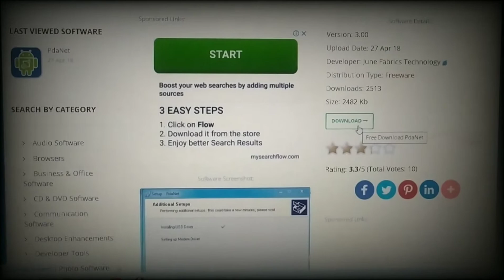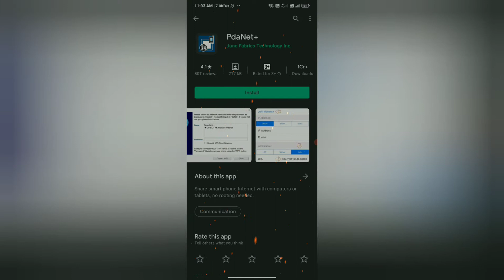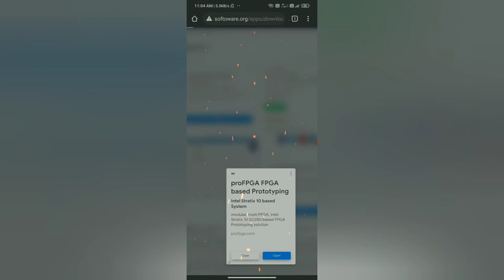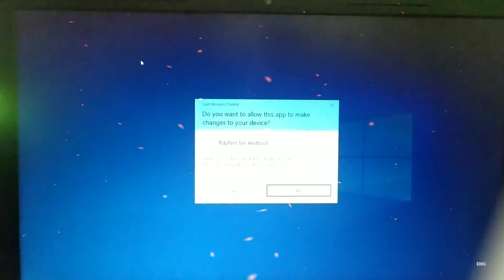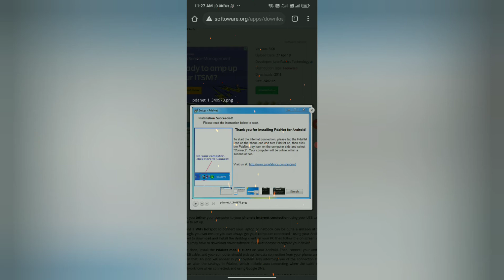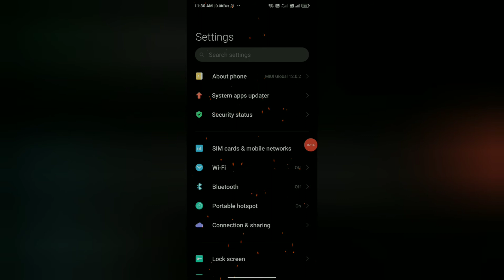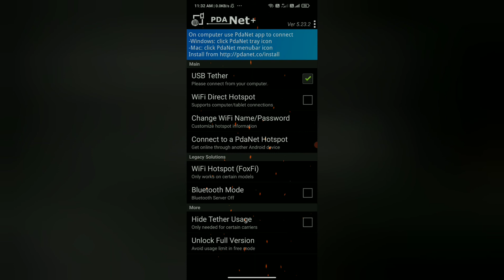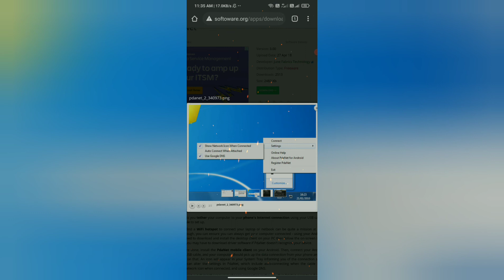How to share mobile internet to windows xp | mobile se windows xp me net kese chalaye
hello dosto Aaj mai aap ko batane ja rahe hai ki windows xp mai android Phone se internet connect karne ka trika . If you are looking for the steps to connect a Windows® XP based PC to the Internet, Take note that, you can easily connect your computer to the Internet. Now, all that is required of you is that you follow a few simple steps

PdaNet lets you tether your computer to your phone's Internet connection using your USB cable, and it's really simple to set up.

Trying to find a WiFi hotspot to connect your laptop or netbook can be quite a mission at times. With PdaNet though, you can ensure you can always get your computer connected - using your Android phone. You just need to download and install the desktop client on your PC then follow the on-screen instructions. Note that you may have to download driver software if PdaNet doesn't recognize your device.

Once you're done, install the PdaNet mobile client on your Android. Then, connect your Android phone using the USB cable, and your computer should pick up the data connection from your phone and be able to piggyback on that. An icon will appear in your System Tray informing you of the connection status. From here you can alter the settings in PdaNet, which include auto-connecting when the cable is attached, showing network icon when connected, and using Google DNS.

"download PdaNet softwares for android and windows xp" links -

POCO X3
MOTOROLA G30
MI MIX 11 5G
ONE PLUS 9R 5G